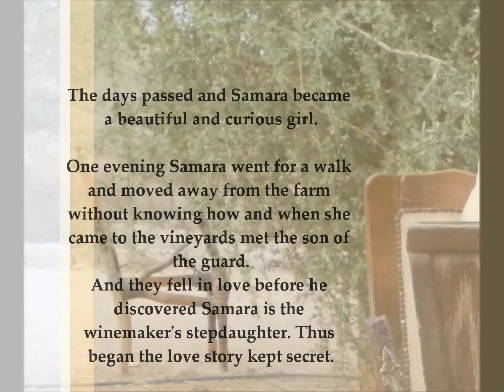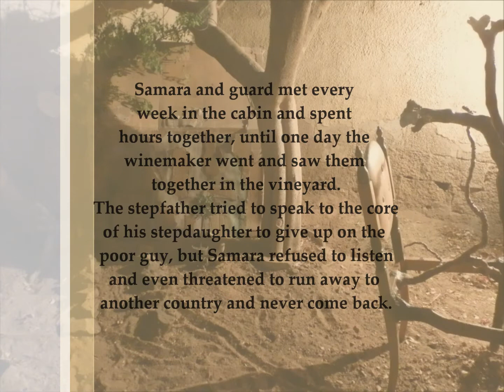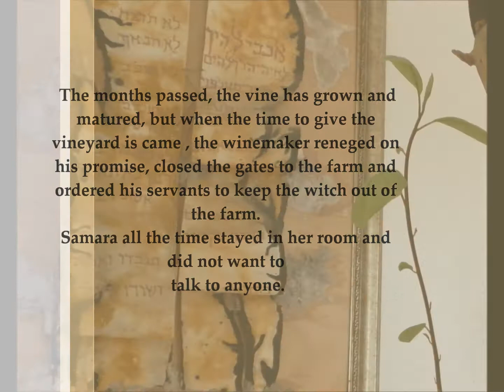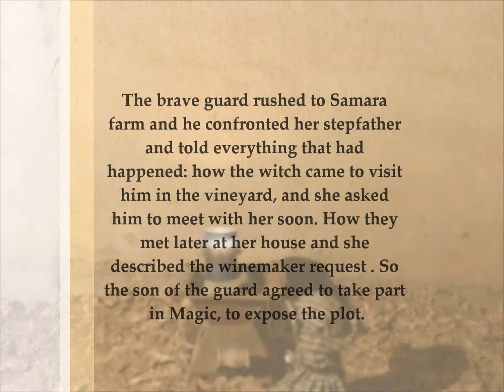SAMARA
A love story inspired by Tamara Winery